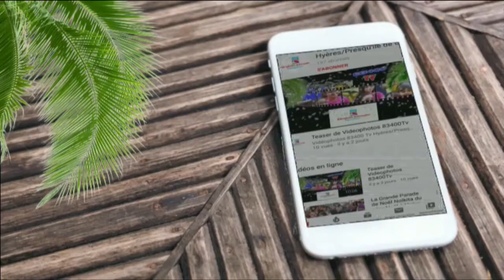C'est l'arrivée du printemps sur la presqu'île de Giens Et ses plages Méditerranée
C'est l'arrivée du printemps sur la presqu'île de Giens Et ses plages Méditerranée  Avec la Mavic-Mini